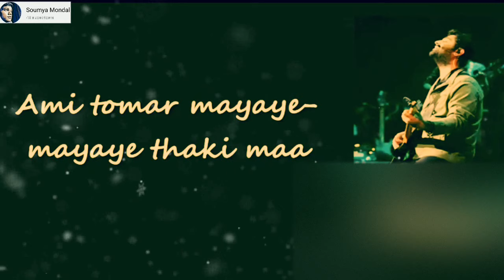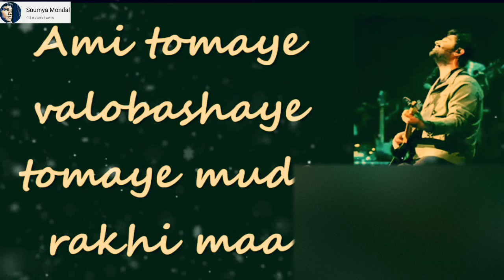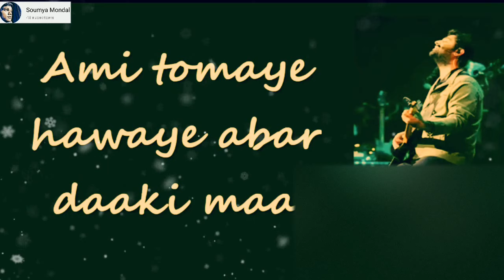Tumi norom fuler gaan -Arijit Singh😇😇